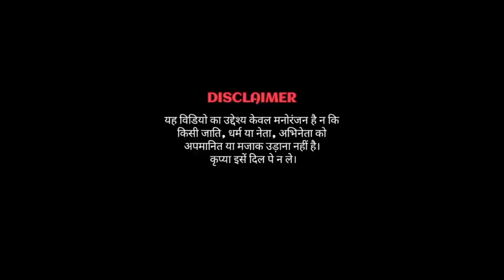नाचारे पटरकी नागिन जैसन ll मोदी ll फनी विडियो ll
kallu akela
nach re patarki nagin Jaisi full song
nach re patarki nagin Jaisin hd song
nach re patarki nagin Jaisin bhojpuri song
nach re patarki nagin Jaisin rimix song